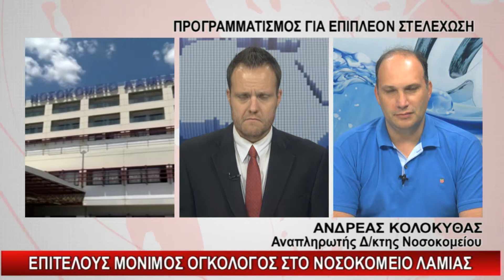enatv 08 08 2018 ΑΝΔΡΕΑΣ ΚΟΛΟΚΥΘΑΣ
Τηλεόραση ΕΝΑ Κεντρικής Ελλάδας - Κεντρικό Δελτίο Ειδήσεων 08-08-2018 Παρακολουθήστε ζωντανά το δελτίο ειδήσεων της Τηλεόρασης ΕΝΑ μέσω του livestreaming Τηλ.2231051180 & 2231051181